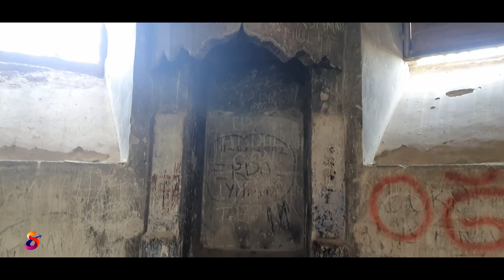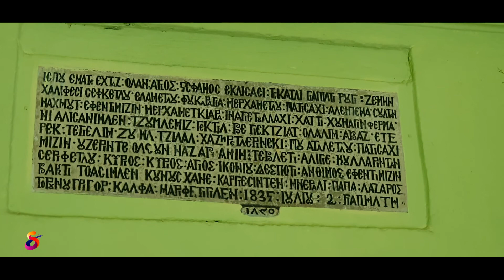📌NİĞDE /HAMAMLI /KUMLUCA/(GURDUNUS VE ARAVAN)✔️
Hamamlı (Gurdunus) Mahallesi Kilisesi ve Hamamı

Üç nefli bazilika planındaki yapının doğusunda içten yuvarlak, dıştan çokgen planlı üç apsisi batıda yapıyı "U" biçiminde çevreleyen narteksi yer alır. Batı cephesinde bulunan çift pahlı çatısı ile Hasaköy'deki kilisenin küçük bir kopyası niteliğindedir. Ancak bu yapıda diğerlerinden farklı olarak narteks kısmında çok değişik ve farklı başlıklar vardır. Her bir başlık diğerinden farklı süslemeye sahip olup,birinde yer alan ion tarzda ve simetrik ele alınan ejder figürü ilginçtir. Bu ve diğer başlıklar zengin kompozisyon ihtiva eder.

Kumluca (Aravan) Mahallesi kilise camisi ve Aravan çeşmesi

Dikdörtgen basit Haç Planlı olup, bazalt cinsi kesme taştan inşa edilmiştir. İbadet mekanı 8 sütun tarafından 3 sahına ayrılmıştır. Üst örtü tonozludur. Orta sahının tonoz örtüsünde Hz. İsa ve havarileri, orta apsiste pencerenin iki tarafında, solda kanatlı melek, sağda Meryem tasviri vardır. Yan duvarlardaki Freskler badanalıdır. Girişte üç tonoz kemerle dört sütundan meydana gelen revakların arası taşlarla örülmüştür. Giriş kapısının iki yanında birer Haç bulunmaktadır. Kapısı üzerinde 1835 tarihli 9 satır dikdörtgen kitabesi vardır. Kilise avlu duvarları yıkılmış, sadece avluya giriş olan üçgen alınlıkla süslenen taç kapının iki tarafında İon başlıklı plasterlerle kaplı avlu girişi vardır.